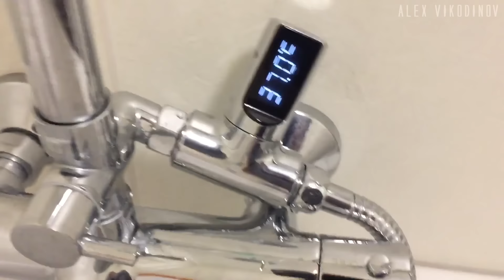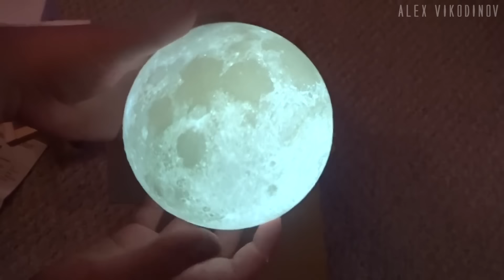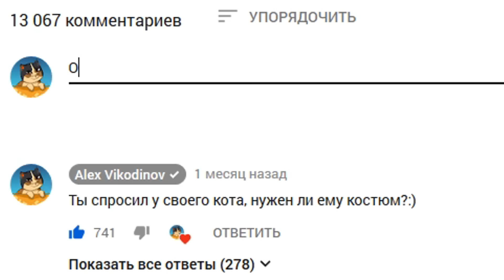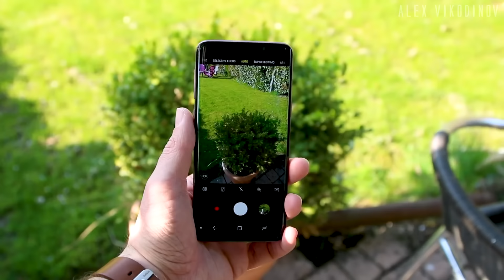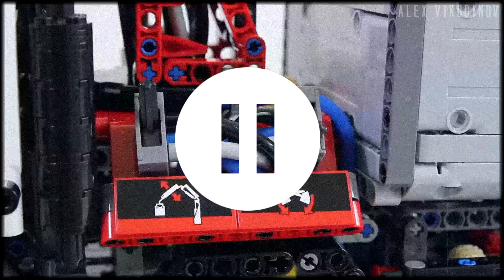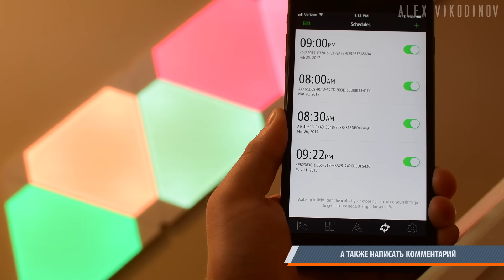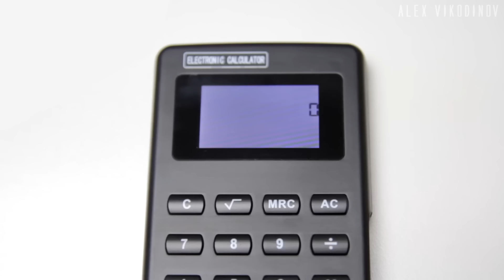50 вещей с Aliexpress, от которых ты офигеешь / Лучшие вещи с Алиэкспресс + Конкурс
Это 50 крутых и безумных вещей, от которых ты офигеешь! Это не 100 крутых вещей с AliExpress, это 50 самых полезных вещей с алиэкспресс, которые взорвут твой мозг. Подборка самые лучшие товары из Китая на АЛИЭКСПРЕСС.

50 ВИДЕО, ОТ КОТОРЫХ ТЫ ОФИГЕЕШЬ!

Условия конкурса:
2. Быть подписанным на канал
4. Итоги конкурса в группе